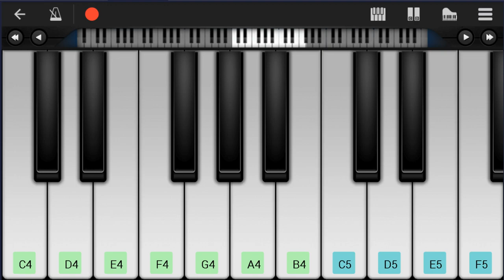SUPER EASY: How to play Snowman by Sia on Mobile Piano (Tutorial)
Comment and let us know how the videos have helped you. It keeps us going! :)The easiest way to learn how to play Snowman (SUPER EASY) by Sia on the mobile piano. It's a mobile piano tutorial for Snowman (SUPER EASY) by Sia.

EasyMusicLesson teaches you to play the your favorite instrument, through easy and simple animation so that you too can learn how to play Snowman (SUPER EASY) by Sia on the mobile piano easily. A mobile piano tutorial with visual animation graphic.

Chords of Piano arrangement:
Ab Maj   Ab Maj   Bb Min   Eb Maj   Ab Maj   F Min   Bb Min
Eb Maj   Ab Maj   F Min   C Maj   F Min   Eb Maj   Ab Maj   C Maj
F Min   Db Maj   Eb Maj   Ab Maj   C Maj   F Min   Db Maj   Ab Maj
C Maj   F Min   Db Maj   Ab Maj   C Maj   F Min   Db Maj   Ab Maj
C Maj   F Min

Melody notes of Piano:
C4 Eb4 Ab4 C5 Ab4 Eb4
C4 Eb4 Ab4 C5 Eb4 Ab4
C5   F4   C5
Bb4   Bb4 F4 C5
Bb4 Bb4 Bb4
Bb4 Bb4 C5 Bb4 Bb4 C5
Bb4
F4   C5
Bb4 Bb4 Bb4     F4
Bb4   C5 Bb4   C5
Ab4       C5
Bb4 Bb4 Bb4   Bb4
Ab4 F4
F4
C4 E4 G4 Bb4 C5 G4
Ab4 Bb4 Ab4 G4 F4
Eb4 G4 Bb4 Db5   Bb4
C5 Db5 C5 Bb4 Ab4
C5     Bb4
Db5     C5
Eb4 F4 Ab4 C5 Ab4 Eb4
E4 G4 C5 Bb4 Ab4
F4 Ab4 Bb4 C5 Ab4 Eb4
F4 Ab4 C5 Bb4 Ab4
C5   Ab4   Ab4 Bb4
G4       F4
Bb4
G4       Bb4 Ab4
F4
Ab4